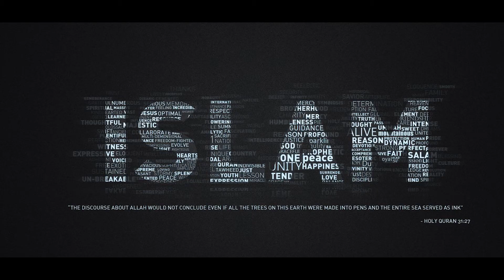Hazrat Dawood Ki Ummat Bandar Kyo Bani | Dawud | Qasas ul Anbiya | Waqia IslamInside Aashan Ashfaque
An Exclusive Documentary About Hazrat Dawud as (David) Qasas ul Anbiya In Urdu
Voice, Research, Concept & Produced by AashanAshfaque

Video Dekh Kar Comments Me Apni Raai Ka Izhar Zarur Keejiyega
And Hamari Video Aap Ko Achi Lagi Ya Video Me Di Gayi Malumaat ...
To Video Ko Apny Friends Ke Saath Share Keejiye ...
Shukriya

Voice: Aashan Ashfaque